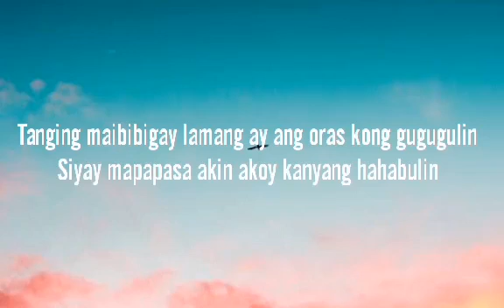Ang video ng pag-ibig, panoorin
Video ng pag-ibig panoorin mo ito ng tatlong beses at makikita mo ang resulta